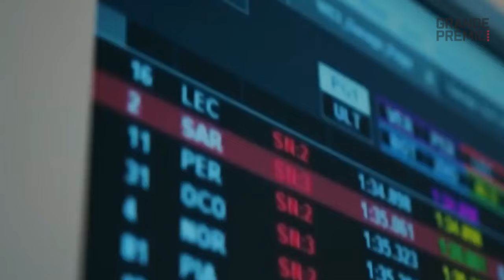GP DE GRAN BRETAÑA - LA PREVIA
Con el duelo Verstappen-Norris en su punto álgido, cuatro equipos luchando en la zona alta y la presencia de Franco Colapinto en los entrenamientos libres, la F1 llega a Silverstone para vivir una competencia que promete ser emocionante. ¿Quiénes serán los protagonistas en el GP de Gran Bretaña 2024?